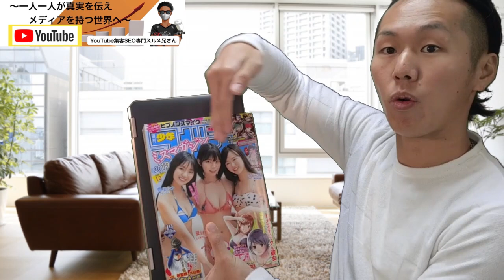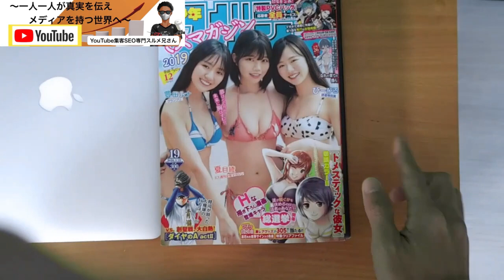【MacbookproからWindows】に変えた３つの理由！Mac愛用者です！HP Spectre x360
今回は【MacbookproからWindows】に変えた３つの理由！Mac愛用者です！HP Spectre x360です。

最近購入したんですが動画にするの忘れてましたｗ

人によって好みはあるでしょうが、
コスパやビジネスで見た時に、私はWindowsになりした！

少し私の紹介をします。
現在会社を経営し、比較的時間のある生活をしている３１歳です。

思考で人生は好転する！を掲げ様々な考えや日々の学び、スキル、
私に質問される方の悩みをテーマに動画を配信しています。

疑問や悩み、質問は是非Twitterもしくはラインで連絡頂ければと思います。

一人で悩むより二人、二人よりみんな、

是非お待ちしてます(^^♪

参考動画
緊急事態宣言、リストラ、倒産、先が見えないからこそサラリーマンが今すべき事３選！
【コロナウイルス黒字倒産】工務店の危機！夢のマイホームが完成しない？！職人だって他人事じゃない！ハウスメーカーの現実を解説！建築業